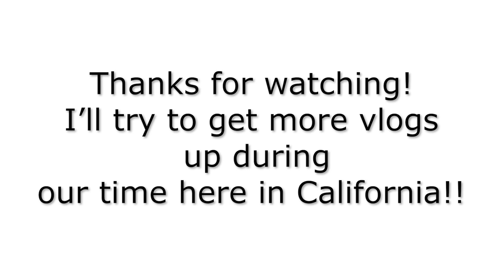Air Sick on Their First Flight | C&L Episode 44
Hey Y'all,

It's Thursday!! I had hoped to get this up on Monday, but travelling and family priorities didn't permit it. Unfortunately my grandfather being in the hospital is what brought us back to California, so I've been focused on that and my family for the last week. I did get travel footage of our journey out here though and am excited to be sharing the kids very first experience on an airplane, there was turbulence!

f o l l o w our s o c i a l s ::